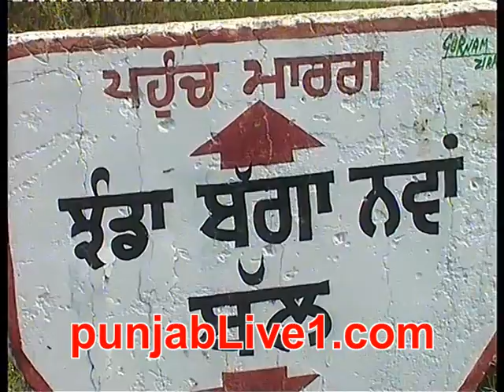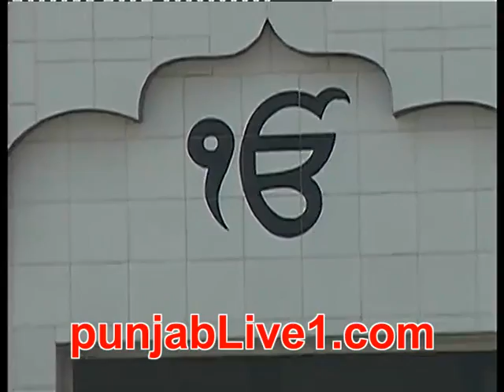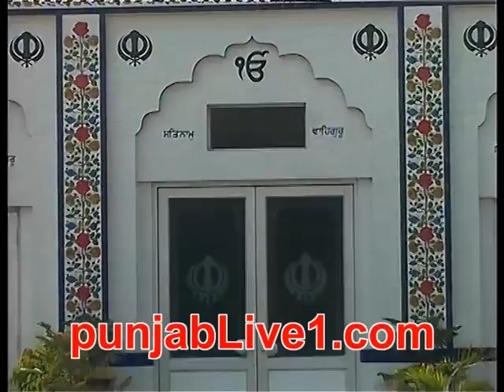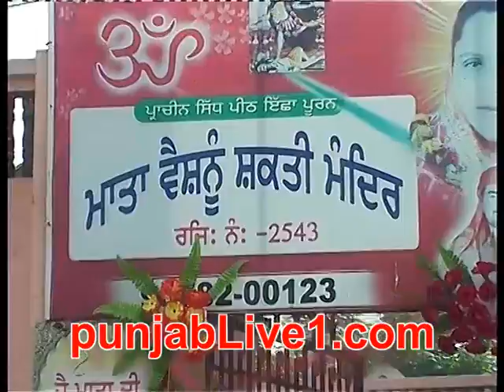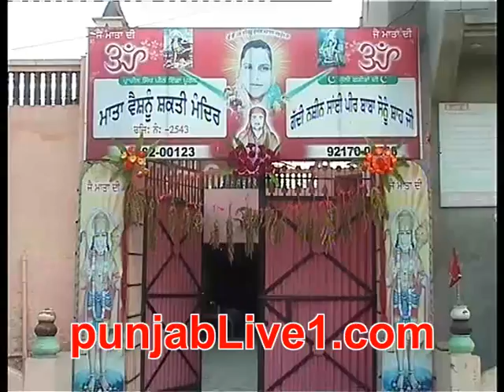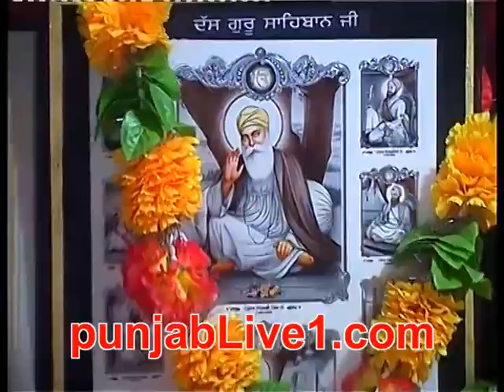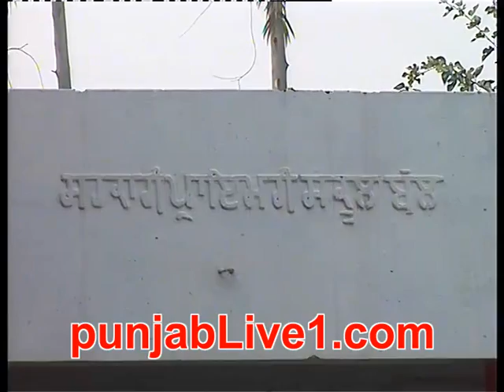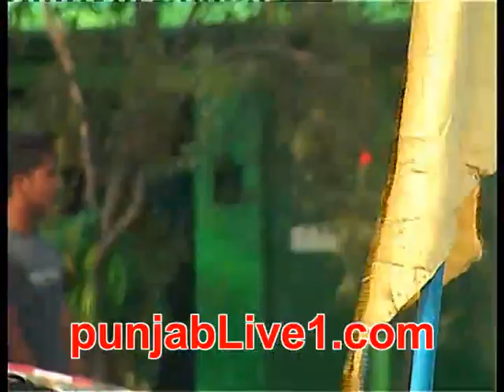bal kabaddi tournament (2013) part 1 by punjabLive1.com